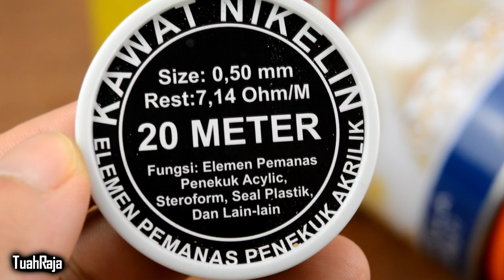how to make electric stove, you can make it at home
Fun DIY-Project, Craft, Science Video and more :) Experience the joy of doing it yourselft!
in this video I show how to make an electric stove, you can make it at home